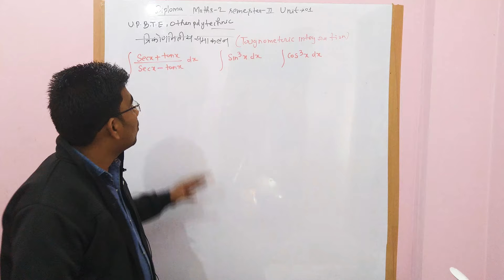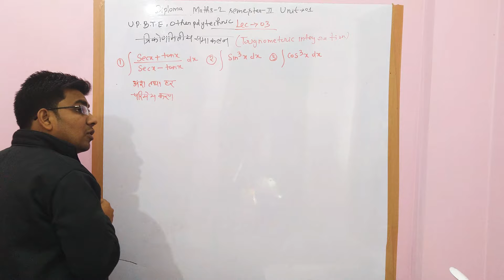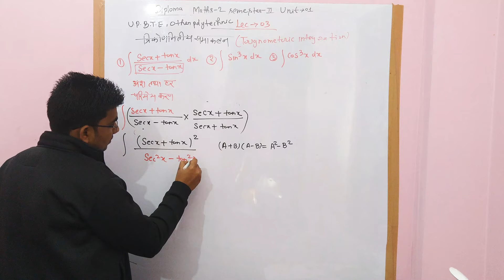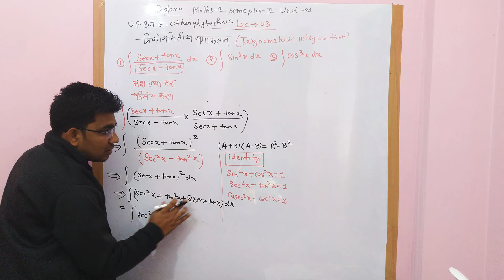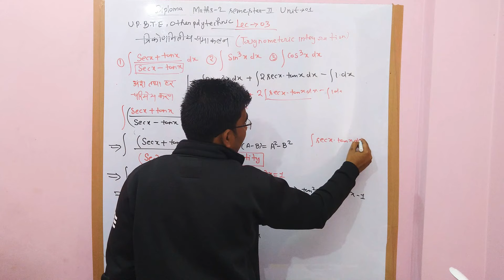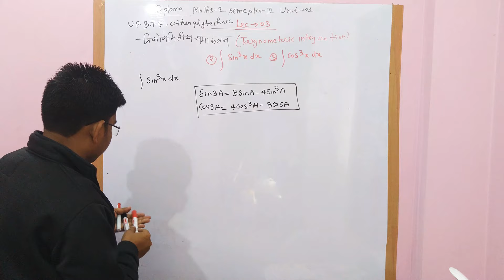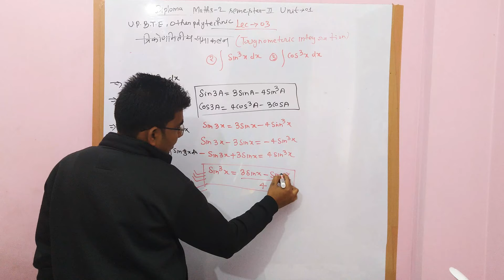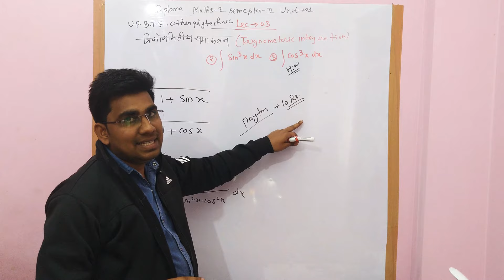समाकलन# trigonometric_integration# l applied_mathematics#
in this video the basic part of maths integration covered. this f helps to clear concept of integration.
for network theory go to videos .
diploma maths 2 important lectures are in our content.